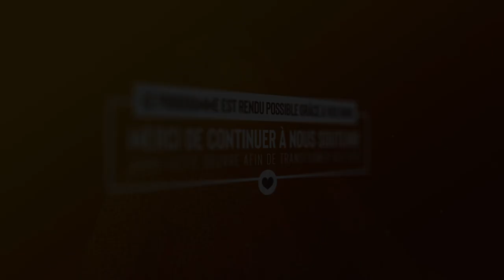Comment ma vie a basculé après le décès de ma mère - Partage Ton Histoire - (Chantal Rukambura)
Très jeune, la maman d'Exaucée décède. Issue d’une famille catholique très pratiquante, elle baigne entièrement dans la religion catholique dès son plus jeune âge. Elle entretient une relation fusionnelle avec sa maman, mais cette dernière est atteinte d’un cancer alors qu’Exaucée n’a que six ans. Sa maman finit par guérir de ce cancer, ce qui est une victoire pour sa famille, cependant, elle fait une rechute quelque temps plus tard. Cette rechute lui est fatale, elle décède alors qu'Exaucée n’a que sept ans. Comment Exaucée vit-elle la disparition de sa maman ? Comment a-t-elle fait son deuil ? Comment sa vie a basculé après le décès de sa mère ? Exaucée nous partage son histoire.

░█     Horaires sur la chaîne EVANGILE TV   █░
Lundi : 08h00 /// Mardi : 08h00 /// Jeudi : 08h00 /// Vendredi : 08h00